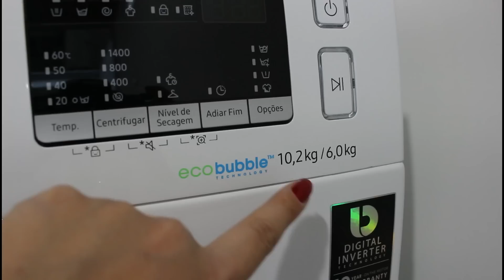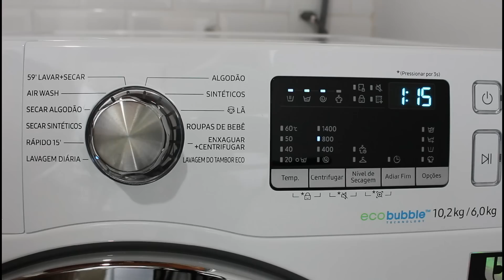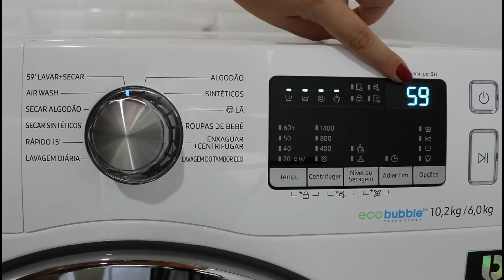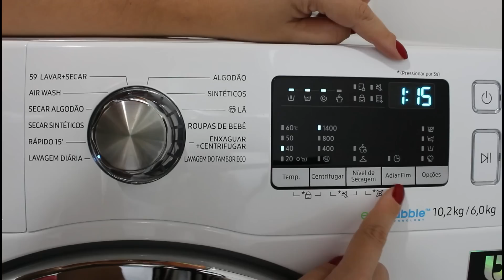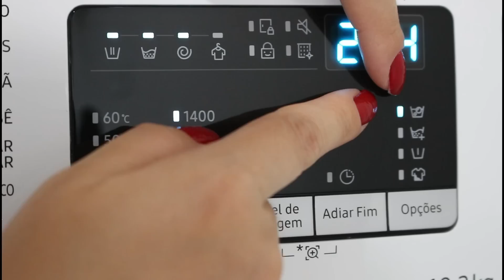LAVA E SECA SAMSUNG ♥ SIM, ELA APRESENTOU PROBLEMAS!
♥ Dúvidas frequentes ?